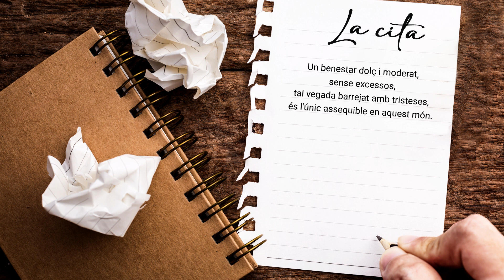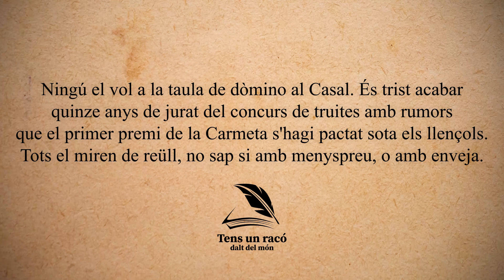Agustí Clua, a Tens Un Racó Dalt del Món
Agustí Clua torna a Tens un racó dalt del món de Canal 21 Ebre per a parlar-nos del seu llibre Els subtítols del desig, novel·la amb què va guanyar el Premi Teodor Llorent de la Vila de Vallbona.
En podeu escoltar un fragment en aquest enllaç.

Ricardo Gascón, de diLLUMs d’arts al forn, recomana l’adaptació de Los col·loquis de la insigne ciutat de Tortosa, de Cristòfol Despuig, feta per Joan Todó